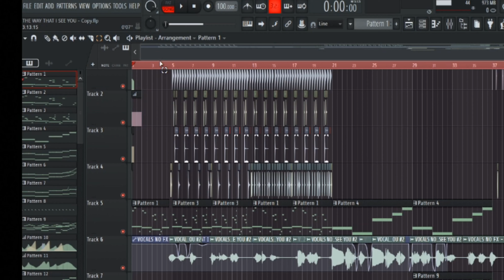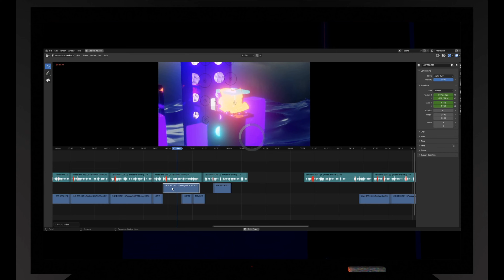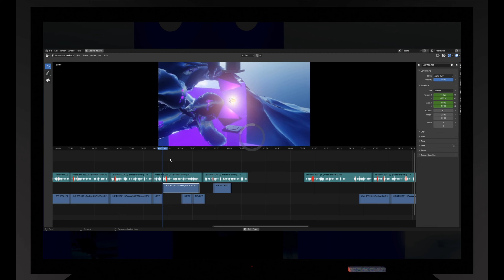Creative Process: The Way That I See You (Official Music Video) - TZ Stellar X2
I am releasing a music video for The Way That I see You. Track that I featured in the 198th Magical Weekend episode on my IG. In this video we're going through some of the creative processes in the song, visuals, and editing.